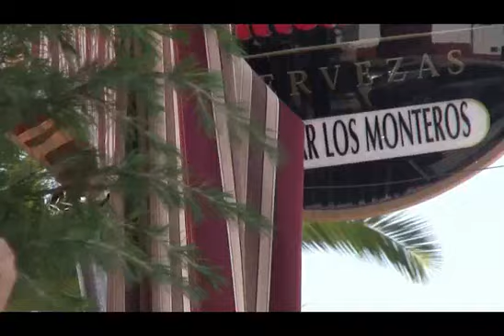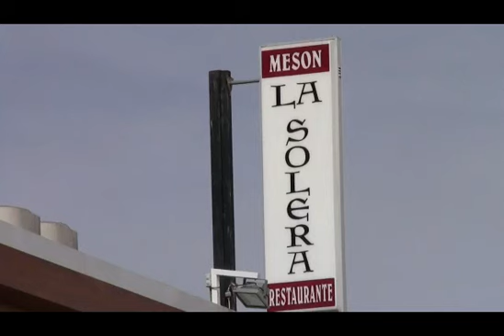TODOS LOS QUE PARTICIPAMOS EN EL FESTIVAL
El Vídeo definitivo, aquí nos conoceremos todos.